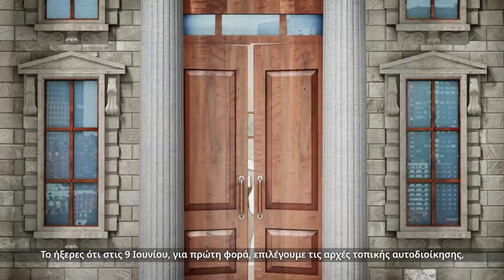Eνημερωτική εκστρατεία για την εγγραφή νέων ψηφοφόρων στους εκλογικούς καταλόγους 1